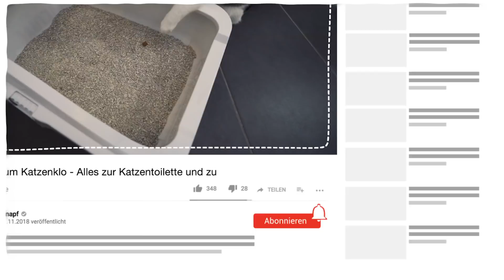Warum schlafen Katzen so viel?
Was ist das Lieblingshobby deiner Katze? Ganz klar: Schlafen! Ist es nicht so? Immer wieder rollt sie sich ein, verkriecht sich, schlummert und döst vor sich hin. Aber warum braucht sie nur so viel Schlaf – oder ist das etwa nicht normal? Mit dieser Frage beschäftigt sich dieses Video und du erfährst darin, warum Katzen so viel schlafen.